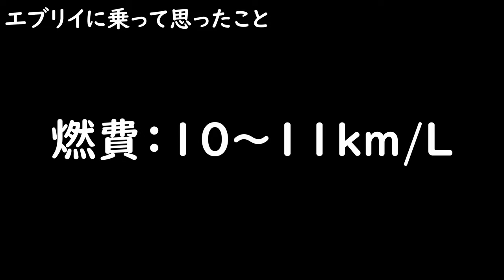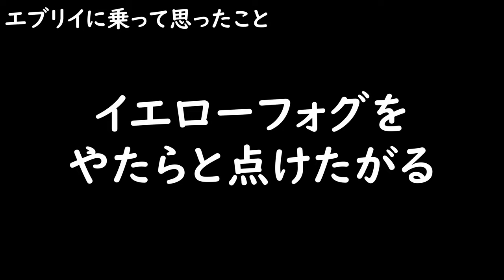リフトアップエブリイ納車から1か月【乗ってみて思ったこと】気になる燃費は！？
リフトアップエブリイ納車から1か月経ち、乗ってみて思ったことをまとめてみました。
車には詳しくないので専門的なことはわかりませんが、今後リフトアップしたエブリイの購入を検討されている方の参考になればと思い動画にまとめました。素人の意見ですがお付き合いいただけると嬉しいです。
※あくまで個人の感想です。